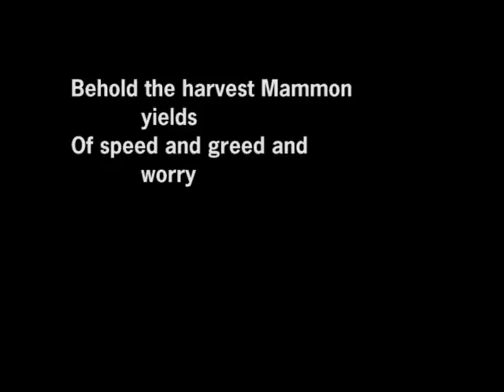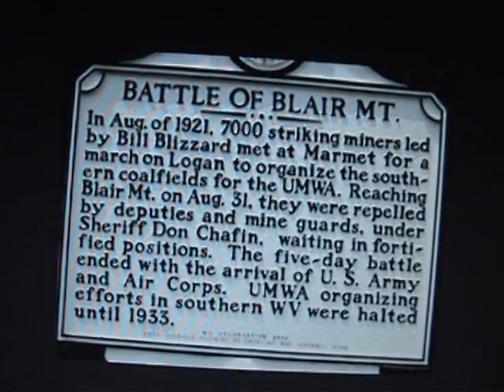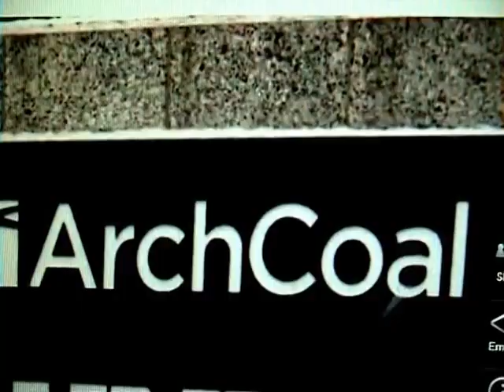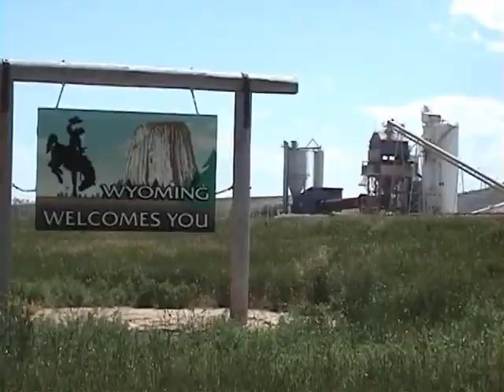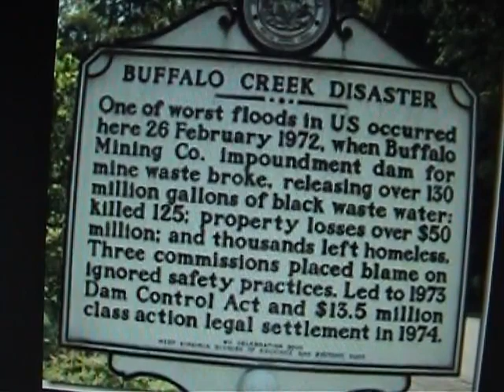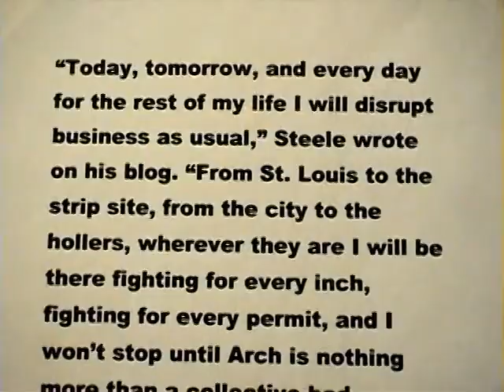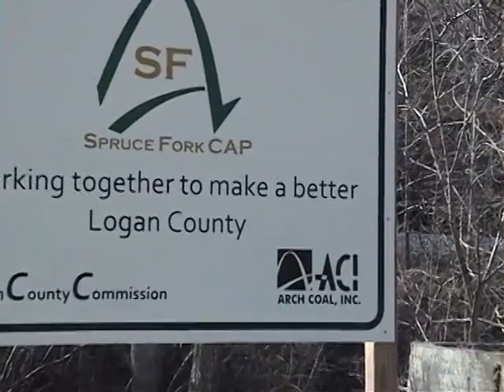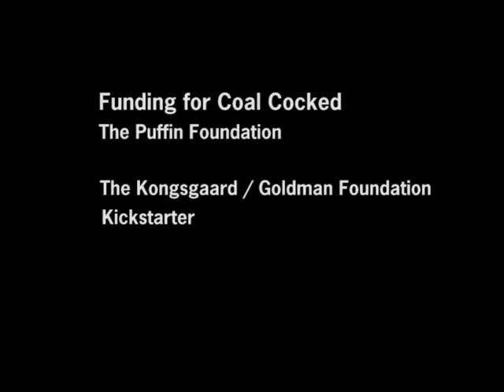Coal Cocked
Arch Coal does Mountain Top Removal mining in West Virginia. The tops of mountains are exploded off to expose coal beds. Resulting in deadly pollution.

Arch Coal is currently being permitted to strip mine 1.3 billion tons of coal in The Powder River Basin of Montana. The coal is intended for sale to China and Asian markets. 11 billion metric tons of carbon dioxide will be released into our air.

Women from West Virginia to Oregon speak out in this film to stop Arch and their coal trains.